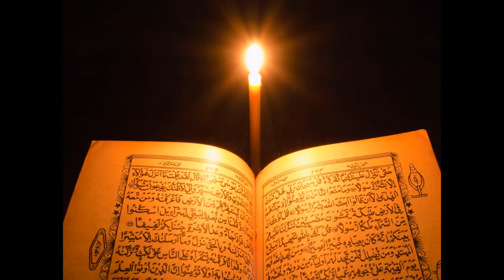2 Rabi ul sani ka khas wazifa/ANY Hajat ka amal/har doa qabool hogi/Ask Wazaif Teacher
Assalam o Alaikum 2 Rabi ul sani ka khas wazifa/ANY Hajat ka amal/har doa qabool hogi/Ask Wazaif Teacher
NAZREEN.